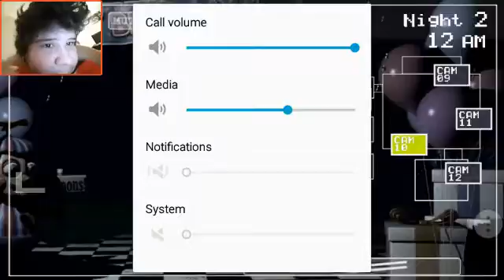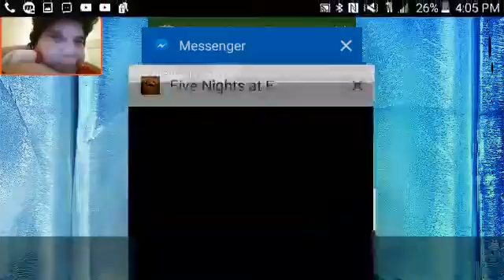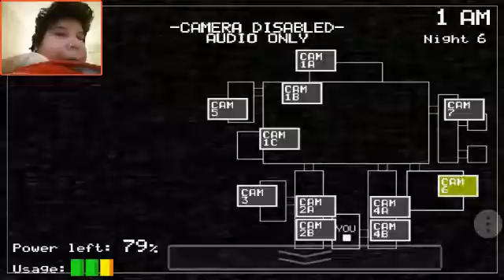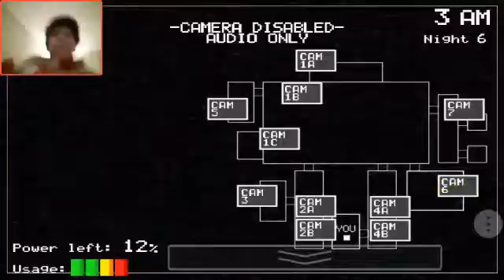Playing games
Sorry if it's silent